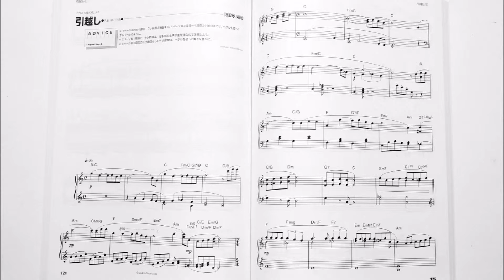Hayao Miyazaki & Studio Ghibli Beyer Level Piano Solo Sheet Music Book Japan New 69002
69002 ピアノ・ソロ バイエルで弾ける 宮崎駿&スタジオジブリ 楽譜